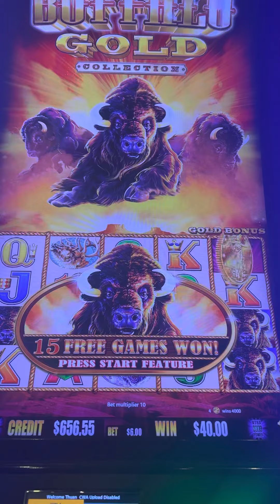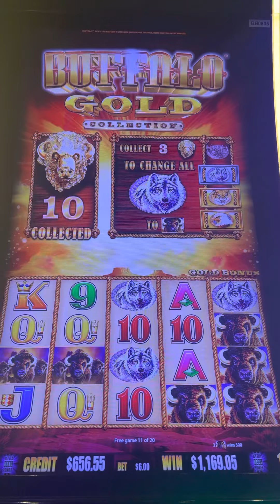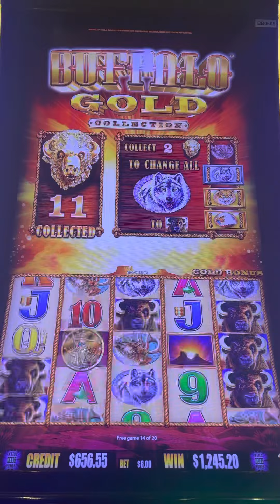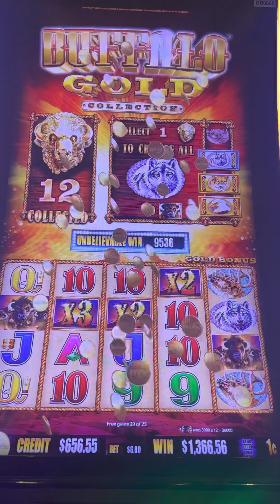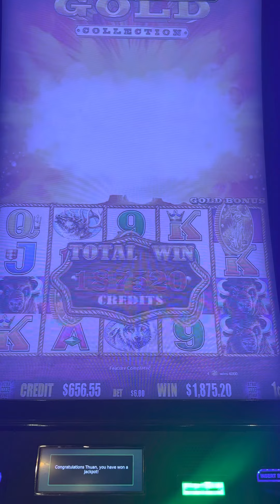Buffalo gold max bet Hand pay 💵💰